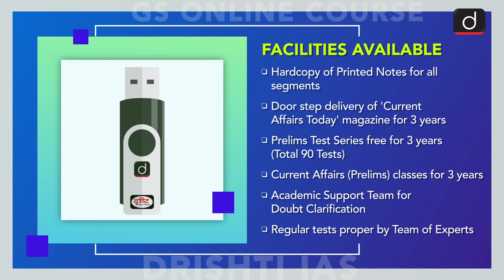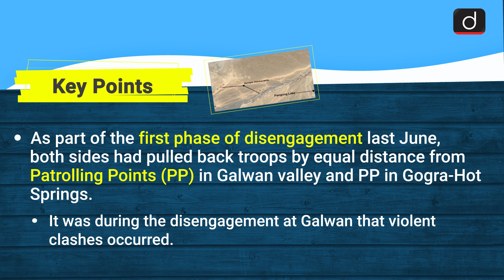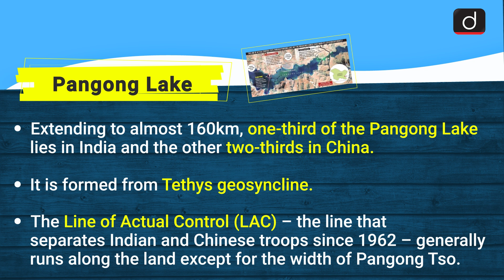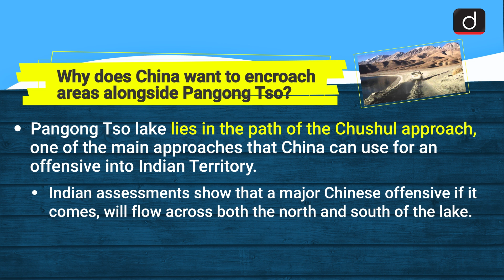Disengagement of India & China from Pangong lake: Simplified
DisengagementofIndia&ChinafromPangonglake GalwanValley Ladakh PangongTsoLake  UPSCSimplified Current Affairs

This video covers the given topic, ‘Disengagement of India & China from Pangong lake’, in the following structure:

 1. Why in News?
 2. Key Points
 3. Pangong Lake
 4. Why does China want to encroach areas alongside Pangong Tso?

Time Codes:

0:40  Intro
0:52  Why in News?
1:11  Key Points
2:16  Pangong Lake
2:56  Why does China want to encroach areas alongside Pangong Tso?

This video cover:
Subject: International Relation, Topic: Disengagement of India & China from Pangong lake